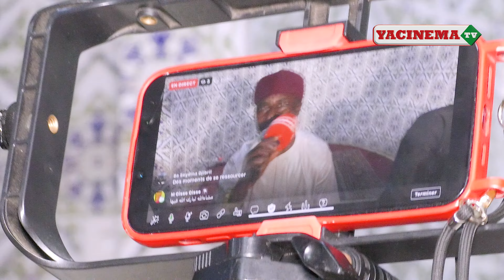BAYE NIASS 100% ZIKR SAID IBRAHIMA SALL,NIASS, PAPA DAME GADJI,AHELANE WA SAHELANE MADINATOUL HOUDA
YACINEMA TV RESPECT - INNOVATION - RIGUEUR - ENGAGEMENT